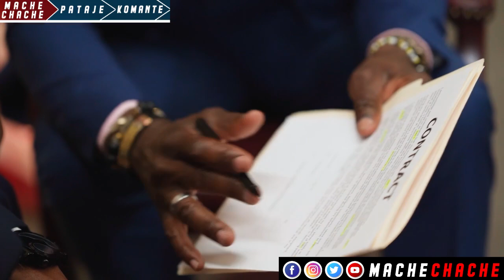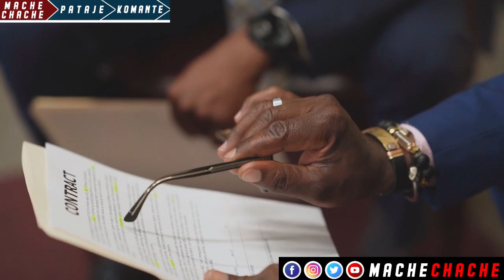Gwo revelasyon Jovenel Moise bay 3 Rezon ki Lakoz li bay tèt li an sakrifis pou peyi a